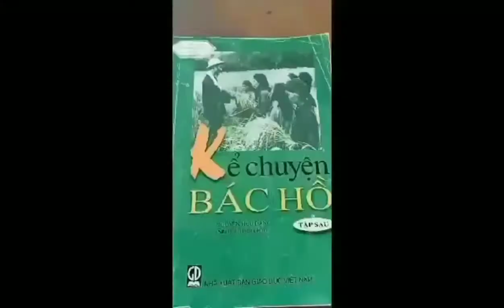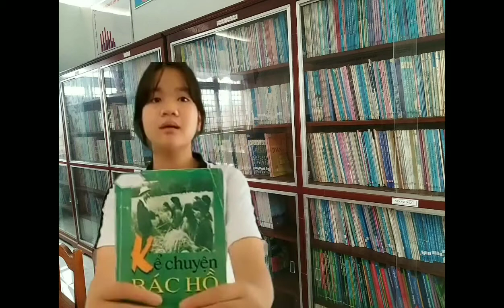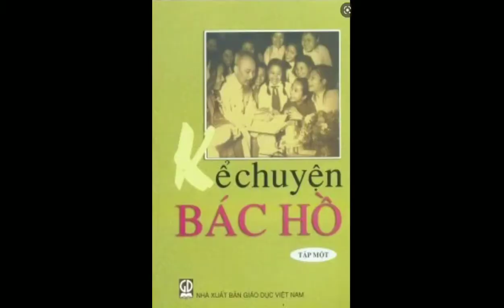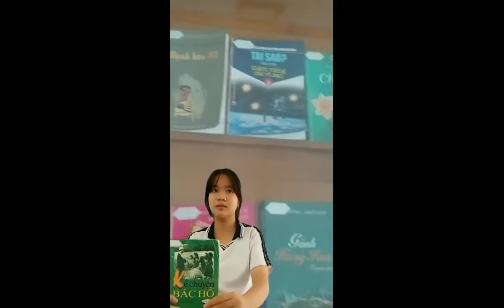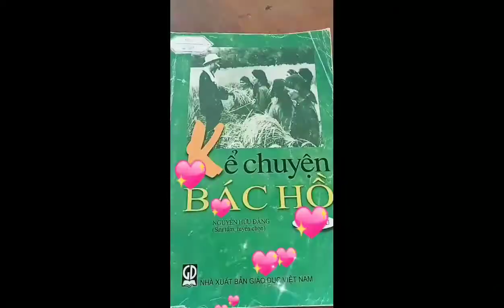B00885 - Lê Nguyễn Bảo Trâm, Lý Hoàng Anh Quân, Nguyễn Thị Mỹ Hằng - Kể chuyện Bác Hồ